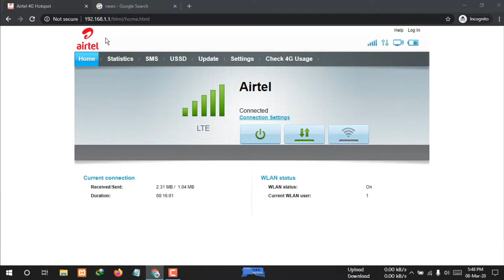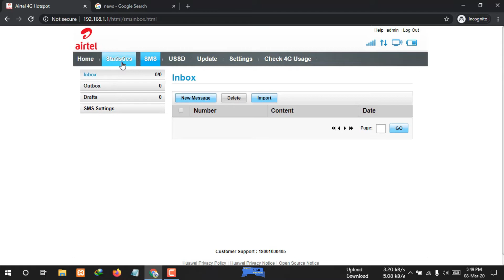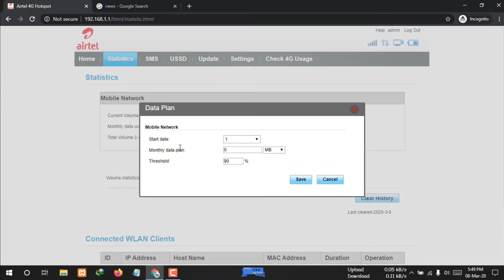Airtel HUAWEI 4G Hotspot Model- E5573 | Part-7 | How to Check SMS & Data Usage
In this video, we will tell you How to Check SMS & Data Usage in Airtel HUAWEI E5573 4G Hotspot.

Top 5 Best Budget 4G portable Wireless Wi-Fi Hotspot & Dongle in 2020 | with prices | Under 3000:-

Airtel HUAWEI 4G Hotspot Model- E5573 | Part-5 | How to Change network setting to 4G only mode

Product Links of Airtel 4G Hotspot [E5573]:-

Airtel E5573 4G Hotspot:

Amazon=
Link 1
Link 2

[Trimmers]

[Water Purifiers]

[DSLR Cameras]

[Microwaves Oven]

[Kitchen Chimney]

[Wi-Fi Dongle, Hotspot & Router]